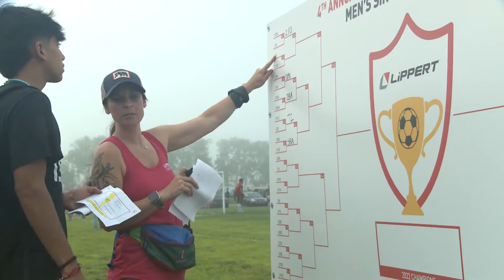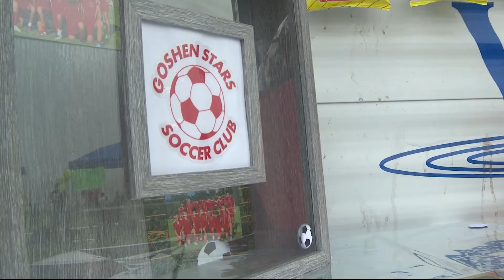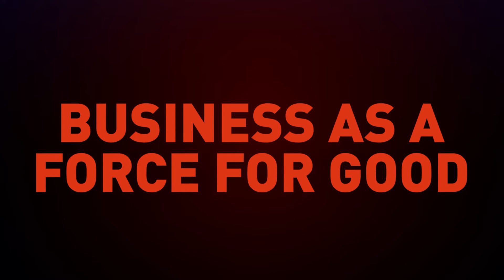Lippert Trailblazers | Jose Cruz Medina Jr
Jose Cruz Medina Jr is a General Manager at Lippert with a passion for soccer. His passion has helped him connect with team members at Lippert, but it has also led him to have a lasting impact on his community and pass on valuable lessons such as teamwork and discipline.